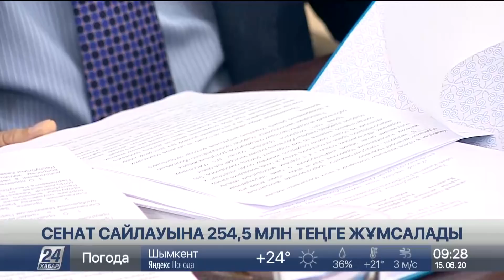Келер жылы доллар құны төмендеуі мүмкін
Америкадағы Иеле университетіне қарасты зерттеу орталығының экономисі осындай болжам жасады, деп хабарлайды «Хабар 24».